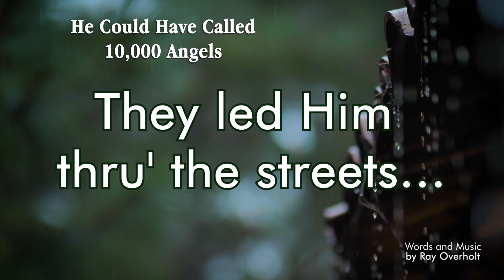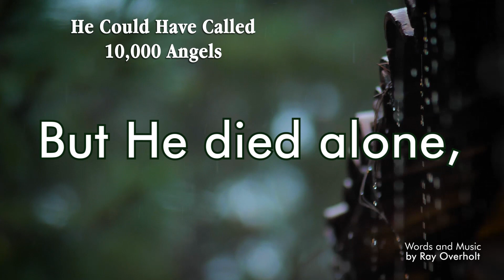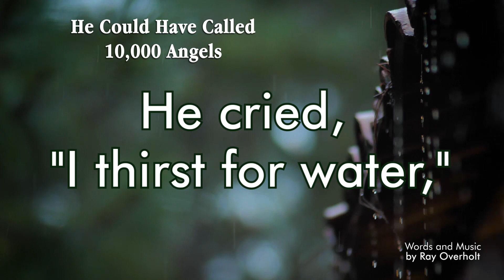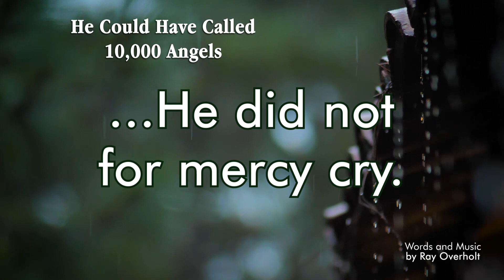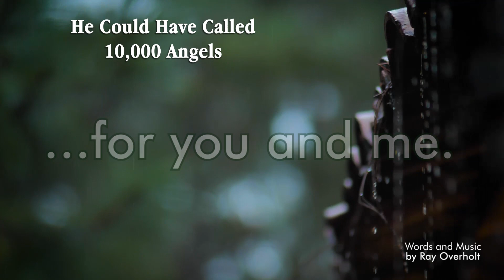He could have called 10,000 angels || Male Vocals Acapella - Remissionary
HE COULD HAVE CALLED TEN THOUSAND ANGELS

They bound the hands of Jesus in the garden where He prayed;
They led Him thro' the streets in shame.
They spat upon the Savior so pure and free from sin;
They said, "Crucify Him; He's to blame."

          Refrain:
          To destroy the world and set Him free.
          But He died alone, for you and me.

Upon His precious head they placed a crown of thorns;
They laughed and said, "Behold the King!"
They struck Him and they cursed Him and mocked His holy name
All alone He suffered everything.

Refrain:

When they nailed Him to the cross, His mother stood nearby,
He said, "Woman, behold thy son!"
He cried, "I thirst for water," but they gave Him none to drink.
Then the sinful work of man was done.

Refrain:

To the howling mob He yielded; He did not for mercy cry.
The cross of shame He took alone.
And when He cried, "It's finished," He gave Himself to die;
Salvation's wondrous plan was done.

Refrain: